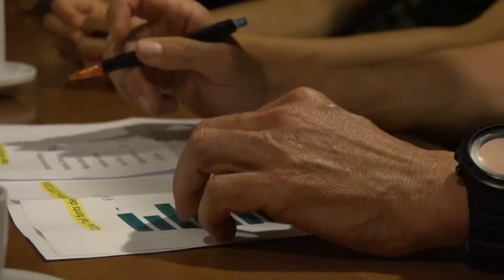STAGE INVERSE TEAM TRAIL RUNNING 2016 IN ANDORRE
Concentración del equipo Inverse Team Trailrunning en el refugio de montaña del Parc Natural de Sorteny en Andorra.